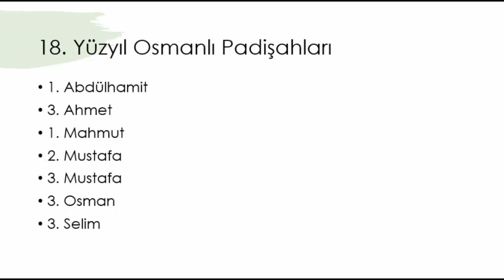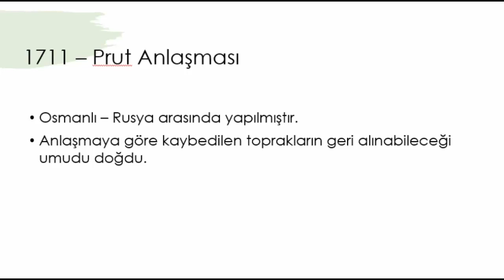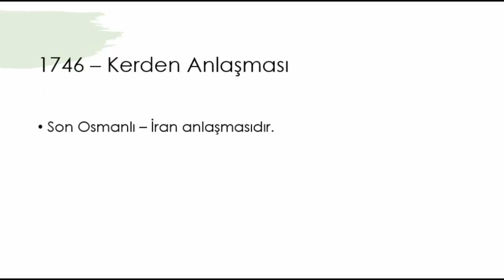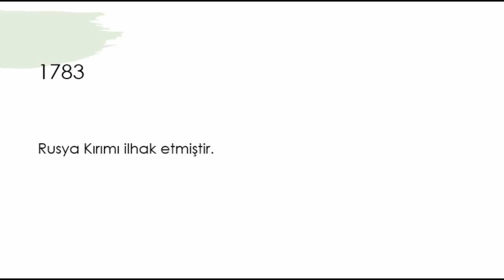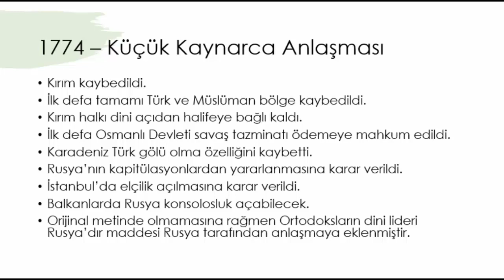KPSS TARİH 18.YY OSMANLI DEVLETİ (Kpss 2020 Önlisans,Ortaöğretim)